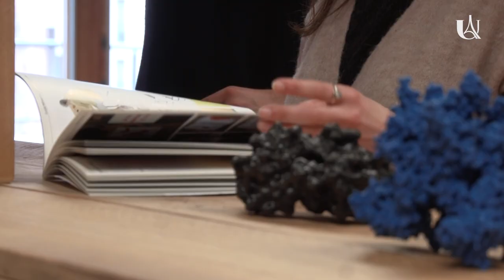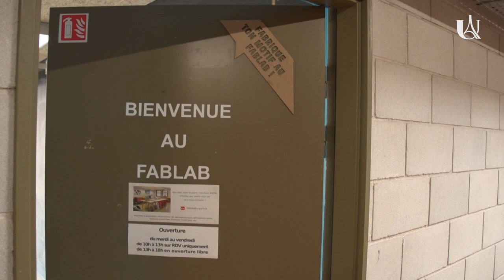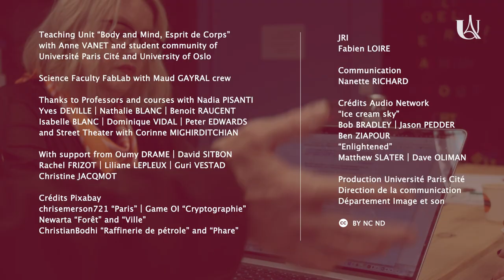Body and mind, esprit de corps, un enseignement singulier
Anne VANET, professeure de biologie moléculaire, propose une Unité d'Enseignement intitulée "Body and Mind, Esprit de Corps". Composée d'étudiantes et étudiants d'Université Paris Cité et de la communauté universitaire de Circle U. cette unité dispense de cours interdisciplinaires sur le thème "Le monde d'après" et d'un accompagnement au langage corporel par les arts martiaux ou le théâtre. Un exemple dans ce reportage.